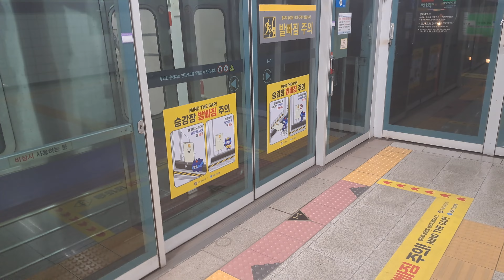서울교통공사 5호선 2차분 마천행 573편성 신길역발차